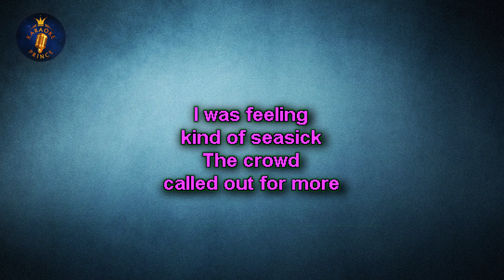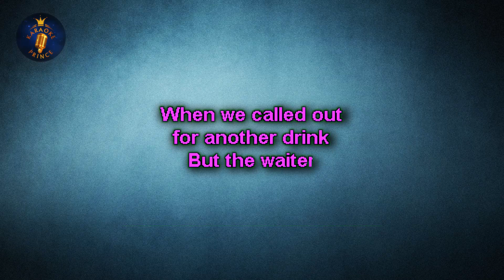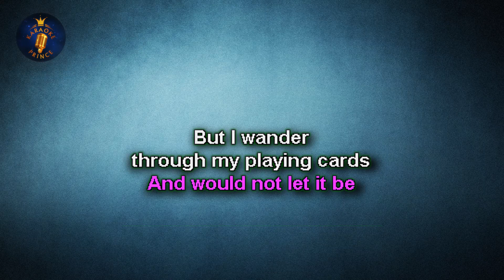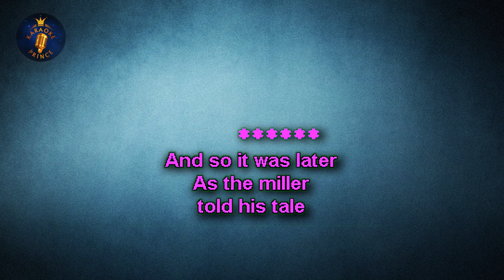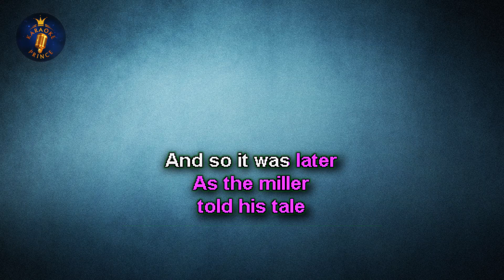Annie Lennox - A Whiter Shade of Pale LYRICS Karaoke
This is a karaoke version of Whiter Shade of Pale Annie Lennox

Feel free to use this video/music to create your own cover versions
but please give us credit.
Help our channel get the silver play button =)